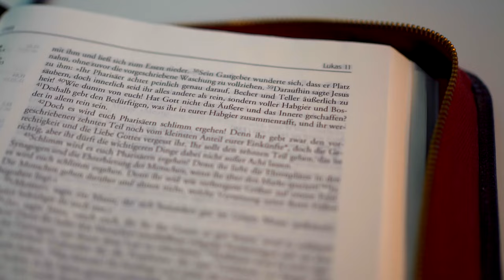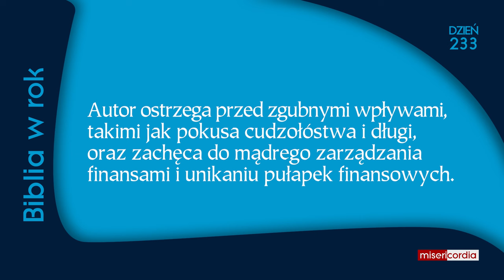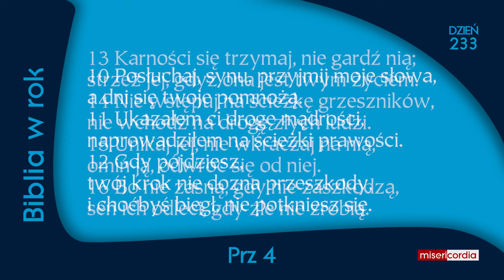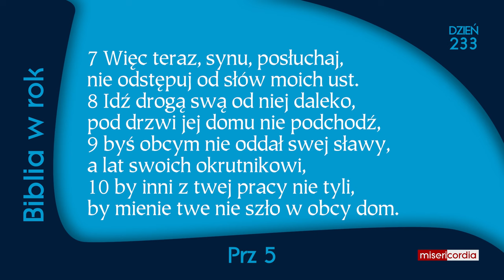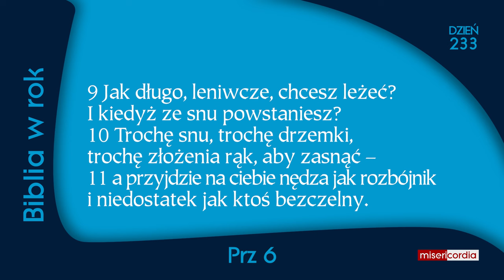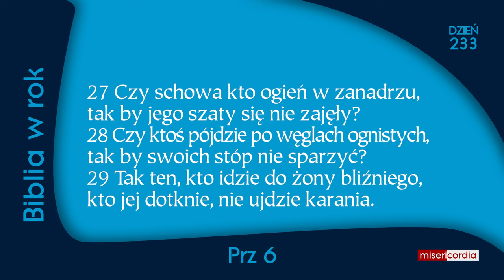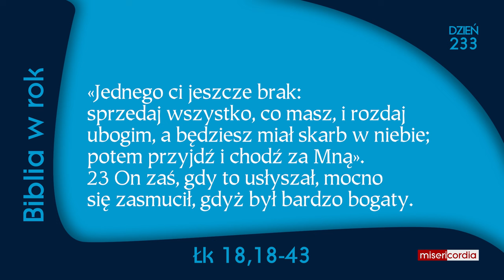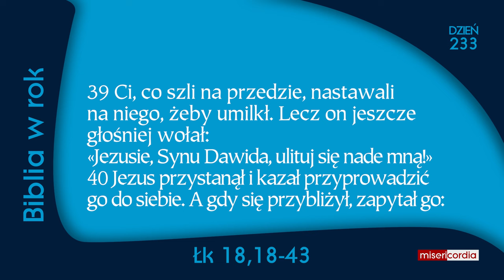Biblia w rok [233] | 20 sierpnia | Ps 141; Prz 4-6; Łk 18,18-43